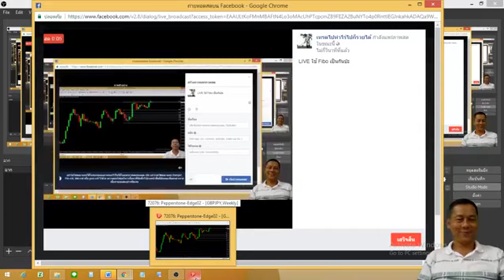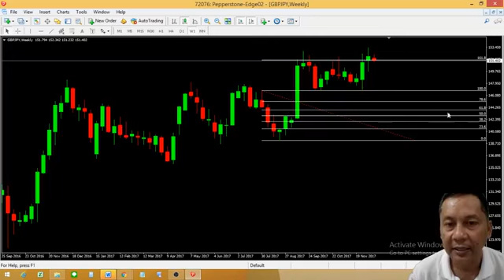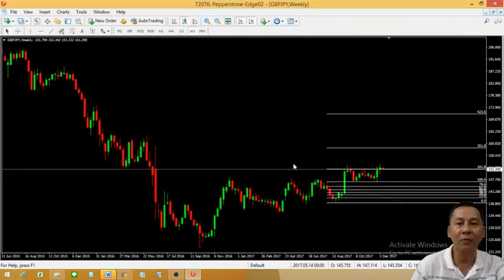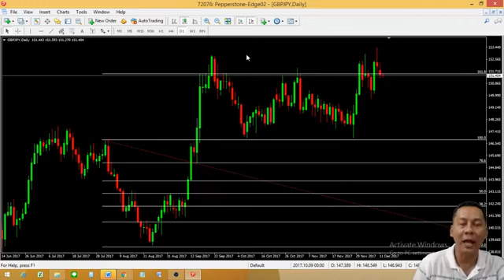เทคนิค fibonacci เทรด forex คู่เงิน GBPJPY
หลังจากได้มีการ ทดสอบ fibonacci ของคู่เงิน GBPJPY สัญญานการตั้งราคา การออก ชัดเจนมากขึ้น เพื่อนๆลองทดสอบดูน่ะครับ